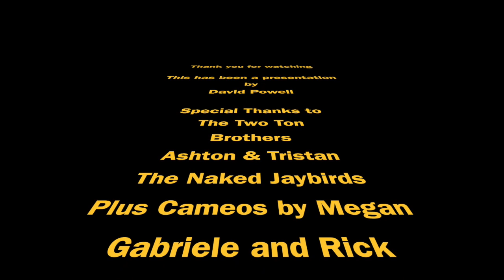Naked Jaybirds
This video is about Naked Jaybirds